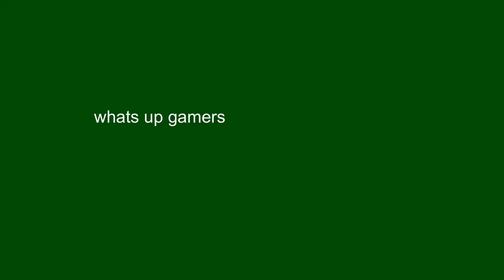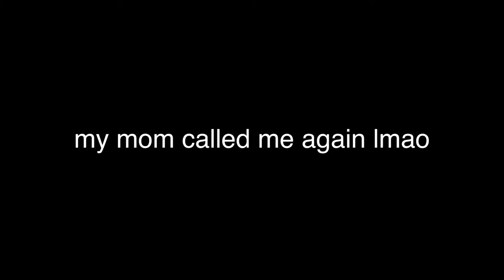trying to do self care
whats up smelly people
this video is all over the place but its good for a first try
enjoy me getting stressed out by literally just putting a face mask on

ill try and post as much as i can